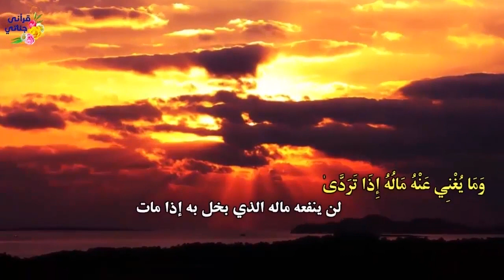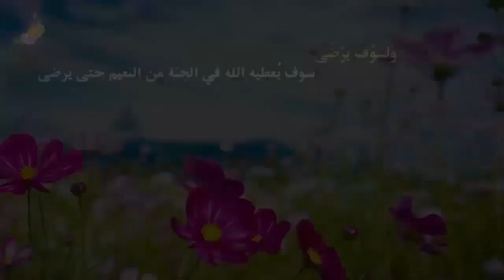قصص رائعة للغاية و ممتعة